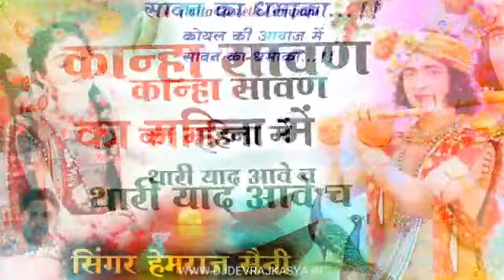song(208)||कान्हा सावण का महिना में थारी याद आवे च||सिंगर हेमराज सैनी||न्यू सावन सोंग 2022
song#hemraj_saini_malarna_dungar
हेमराज सैनी मलारना डूंगर भजन